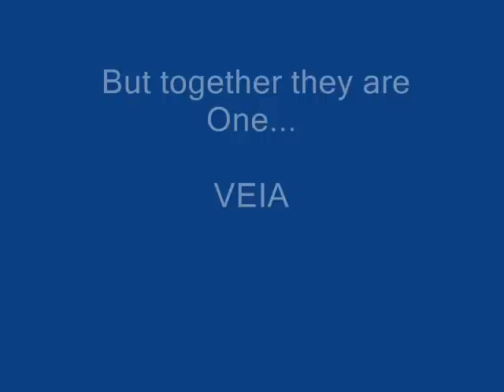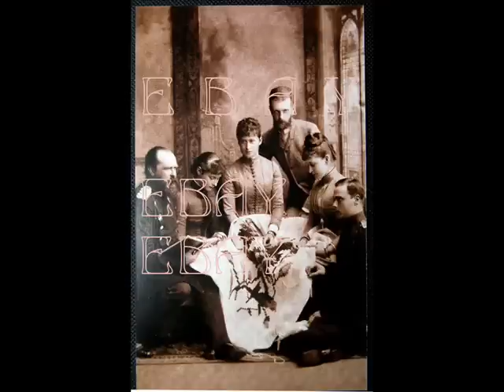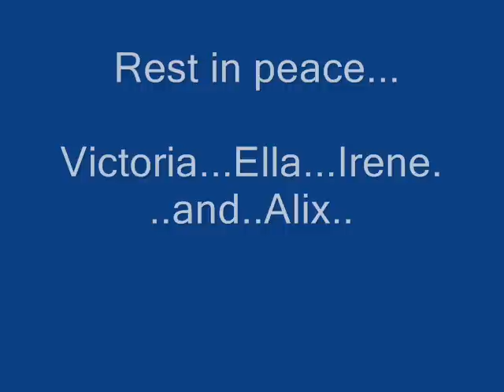The Hesse-Sisters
Its about the Hesse-Sisters, Victoria,Ella, Irene and Alix, they did loosed their mother when alix was only six years..but they was strong enough and felt in love in their princes and married for the love. Enjoy it.. and pls.. commet it. Thanks